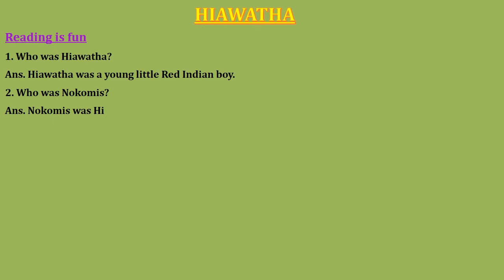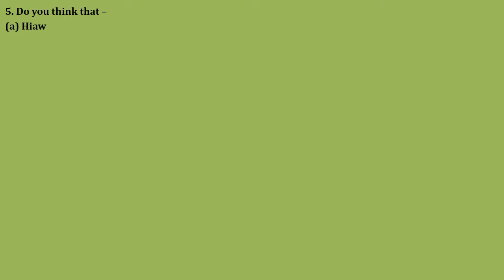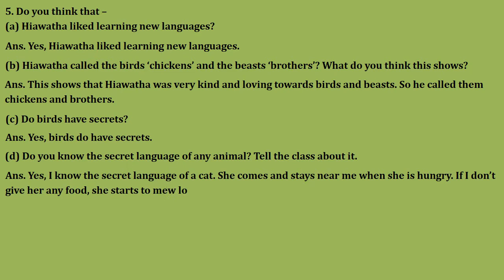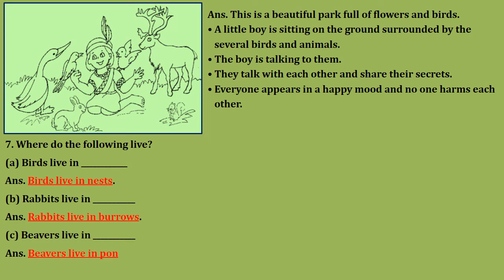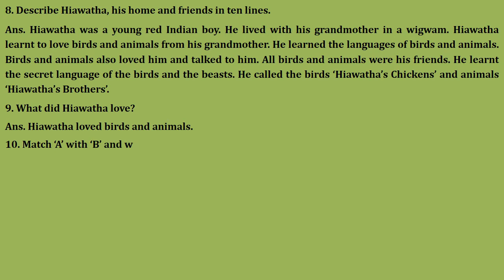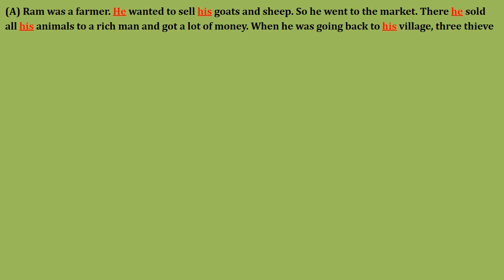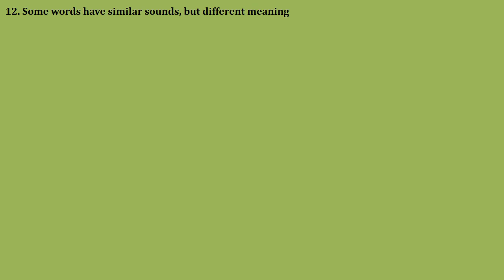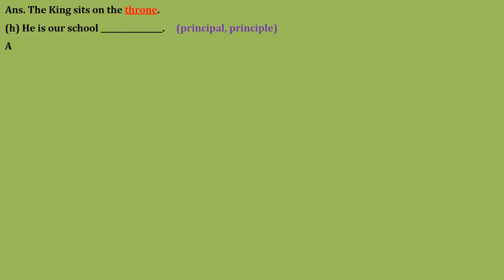HIAWATHA | Chapter 13 | Unit 7 | Class 4 English Textbook Solutions | NCERT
The story "Hiawatha" is part of the NCERT/CBSE Class 4 English Unit 7 Chapter 13 Textbook. This video will help a lot solved textbook question answers both students and parents for easy understanding of the chapter.